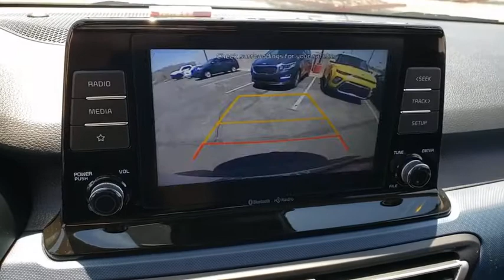2021 KIA SELTOS Henderson, Las Vegas, Bullhead City, Centennial, St George, NV 072028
Snow White Pearl New 2021 KIA SELTOS available in Henderson, Nevada at Towbin Kia. Servicing the Las Vegas, Bullhead City, Centennial, St George, NV area.

Towbin Kia
260 N Gibson Rd

Kia Seltos  Made to do more. Step into a confidence-inspiring vehicle that packs big design, technology and versatility in a small SUV. The Seltos has a wide range of competitors, from the Hyundai Kona, Honda HR-V to the Mazda CX-3. Even the Subaru Crosstrek cannot compare to the class leading warranty. Enjoy any weather in Las Vegas and the surrounding areas, with a new Seltos at your number one Kia Las Vegas dealership, located conveniently at the Valley Auto Mall.  At Towbin Kia, our mission is to make customers happy whether they buy a vehicle from us or not. Come right out of the hectic Las Vegas city and right into the low pressure, consultative, low stress world of Towbin Kia car sales. We have the cars, trucks, vans, SUVs that you are looking for in Las Vegas and Henderson. We could tell you that its because we offer the cleanest local Las Vegas Kia trade ins, or that its because our staff are all long-term employees. But we really think it is because we do things the right way. Towbin Kia has many services clients can take advantage of including online appointments, virtual test drives, at home driveway deliveries, and remote sales. Never set foot in the dealership! Final selling price does not include dealer market adjustment or applicable additional dealer add ons. Please inquire with a representative for a complete listing of add ons and/or applicable market adjustment.